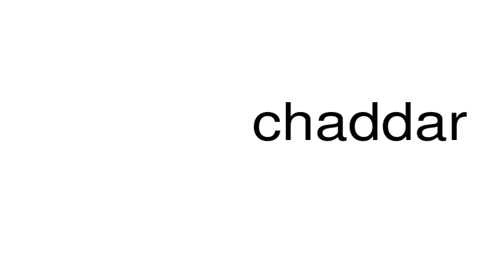How to pronounce chaddar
This is a satire channel. This is a satire channel. How to pronounce the word chaddar.